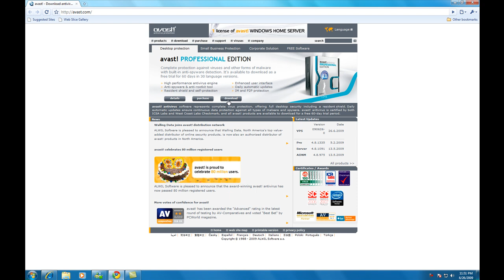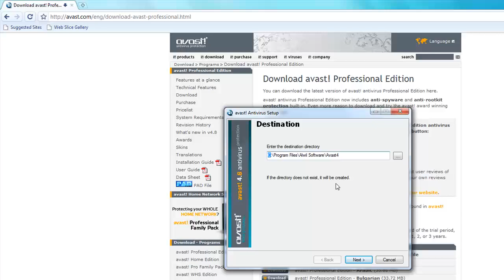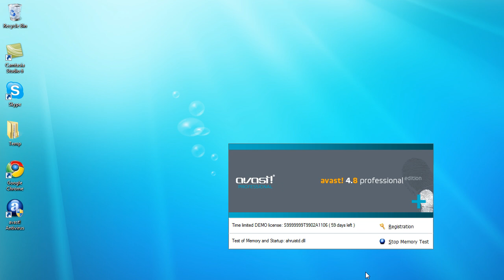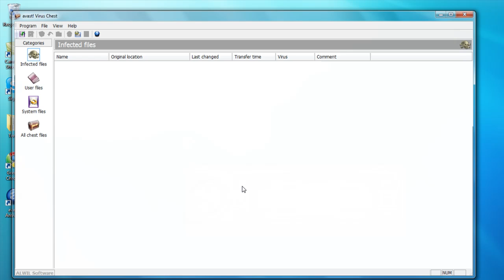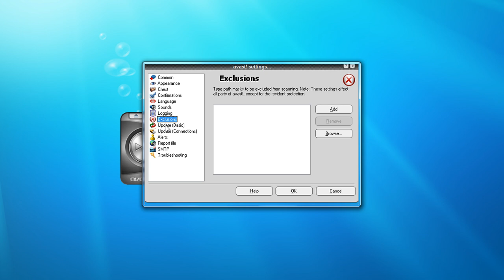Avast PROFESSIONAL EDITION on Windows 7 RC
Visit the forum to read more!
On the site there is also a free edition!